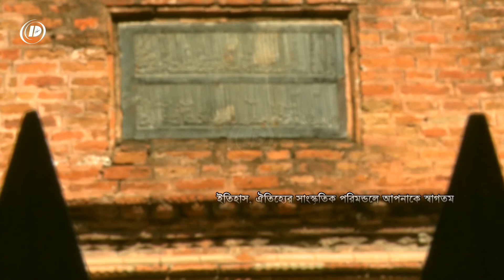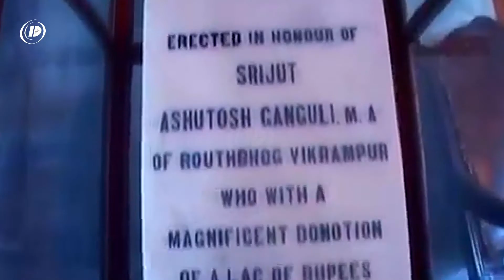Beautiful Munshiganj | Bangladesh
জেলা ব্রান্ডিং প্রামান্যচিত্র
Planing & Editing - Dalim Rahman